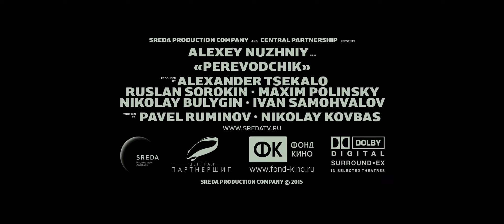Übersetzer - Official Trailer 1 [2K] [UHD] (ru)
Übersetzer:

Folgt